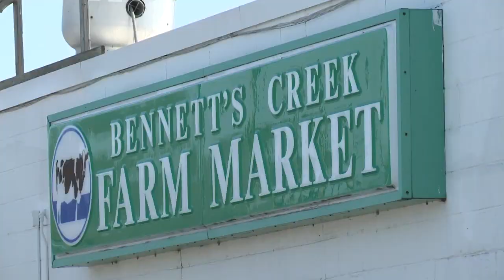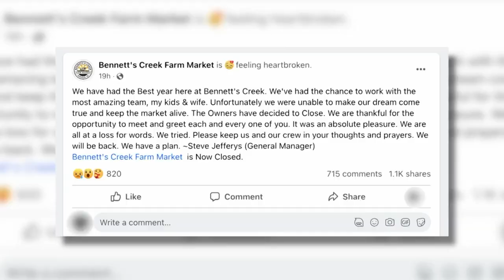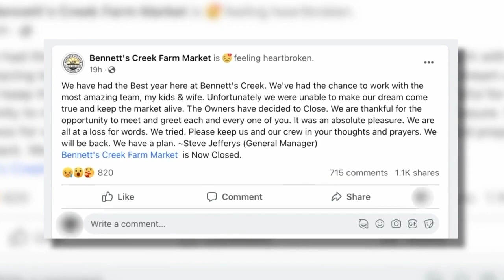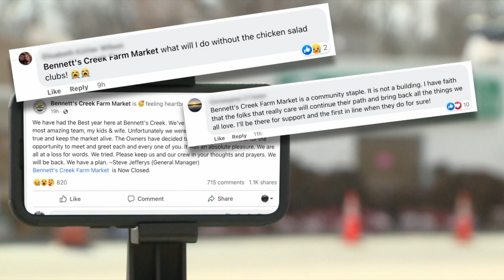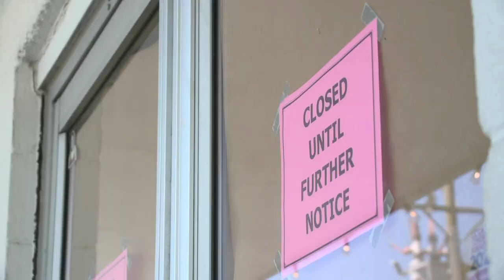Suffolk staple, Bennett's Creek Farm Market, announces it's closing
Many Suffolk residents view Bennett’s Creek Farm Market on Bridge Road as a staple in the community.

The market offers a variety of fresh-cut meats, seafood products, local produce, deli sandwiches, and more.

When the business announced on Monday, Feb. 20 that it was closing its doors, reactions poured in from loyal customers who were shocked and upset about the abrupt closure.